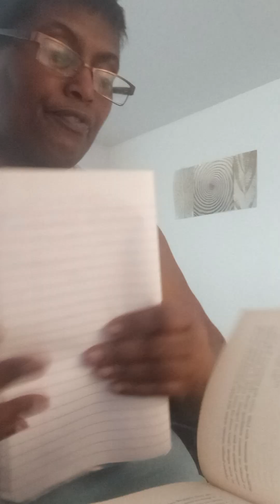We eat to live, not live to eat.list of healthy foods below.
We starting vegan and weaning off meats. Only buy white meats turkey,chicken,fish. Lettuces, all types dry beans. Lentils yellow, pasta or tomato sauce. Ok ground turkey. Onions, celery carrots, quinoa,rices brown yellow or white. Tofu, pollack fish patties, maple syrup organic, pancake mixes or waffles. Coconut milk or soy milk . Yogurts  or keifer, peanut butter or almond butters , apricot preserves, cocoa by Hershey for smoothies, chia seed snack crackers, butters organic, cheese spreads, avacados. Whole grains when eating breads Ezekiel or Dave's killer bread. Unsweetened teas, organic wines . Teas, carbonated water, lemon, limes. All nuts unsalted. Ok just a few things to start vegan if can't get it all buy some now and some later. Ok God bless have a peaceful and prayerful night. Good night.